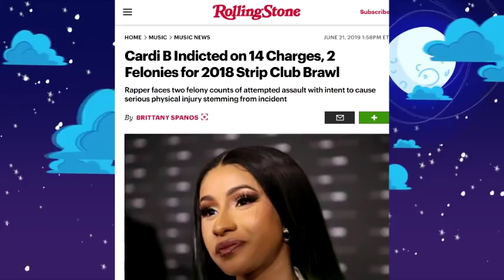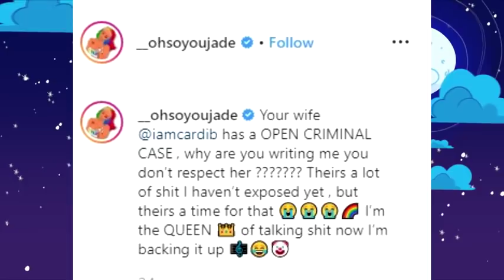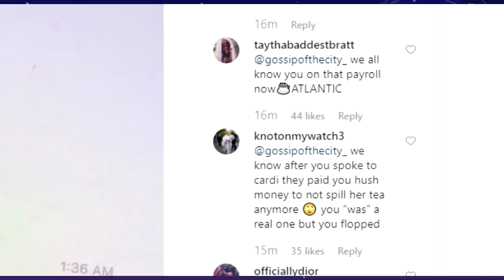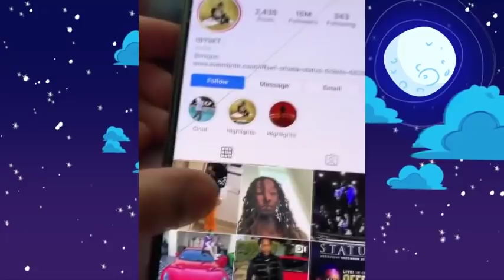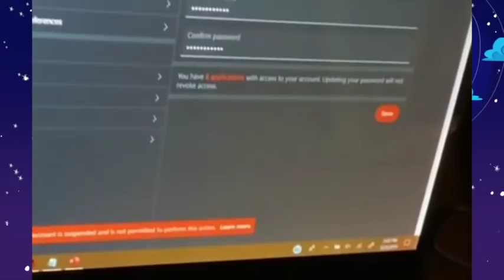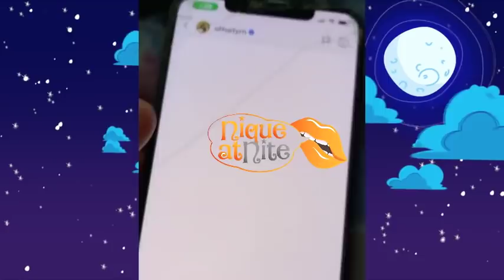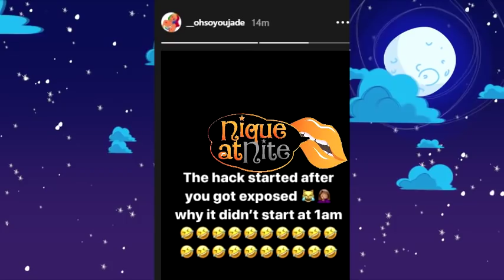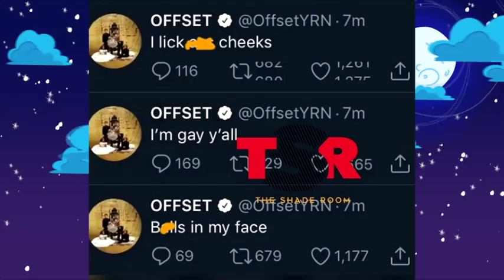Offset Blasted for cheating on Cardi AGAIN but claim he was hacked